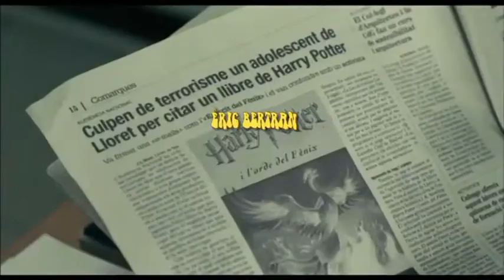FÈNIX 11*23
Video promocional del Cine Forum per la Independencia que tindrà lloc a Puig-reig el 3 de maig del 2013 amb la participació de l'Eric Bertran